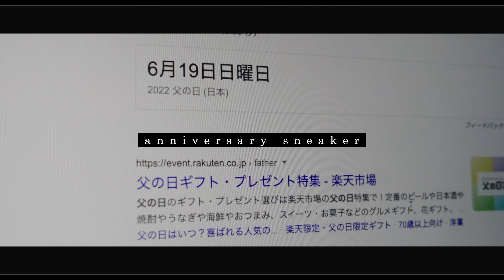これってレアスニ？？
目次
00:00 OPから父の日
04:26 茶番は置いといて
05:24 本日はこれ
08:09 １足目紹介
11:42 ２足目紹介
14:51 中古相場とあの方紹介
16:31 まとめトーク

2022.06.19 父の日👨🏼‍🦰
スニーカーYouTuberを名乗るからには
プレゼントもスニーカー…ではなくww
足元にちなんだアイテムをチョイス👍
こだわって買った逸品は…😂

そんな我が家ですが、人生において大きな出来事がある時には思い出のスニーカーを買ってます🙌
今回はそんなスニーカーをご紹介💁‍♀️

履くためじゃなくディスプレイや思い出のスニーカーどうでしょう？♡

【TRIPLE CHANNEL】
是非共に頑張っているチャンネルですので応援して下さい！w今後のコラボに期待？？

【撮影機材】
iPhone XR
DJI OM3　→現在DJI OM4発売中
SONY ZV-1
DJI　Mavic mini→Mavic mini２発売中

【使用BGM】
Production Music

【使用effect】
Motion Elements

宮城県在住の家族がここから配信📹し、ココからスタート🏃‍♂️し、個々カラー🎨を描いていこうというほのぼの動画です🎵
家族や周りの仲間で東北を盛りあげていきます！！

オシャレや、楽しいことが大好きな家族を是非👀覗👀いて見てください😄
個人経営のお店、定番スポット、物なども紹介したいと思います。
ど素人パパの独学動画配信です！

こんな企画してください！など
要望、質問等のDMお待ちしてます！

みんなで挑戦し、みんなで助け合い
楽しく過ごせるように！